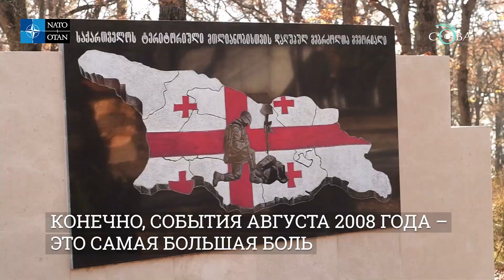Давид Гагуа: cлужу Грузии каждую минуту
Они готовятся к войне, чтобы она никогда не пришла к вам в дом. Эти люди служат стране 24/7 при любых обстоятельствах. Часто их труд остается незамеченным. В новом проекте, осуществляемом при содействии НАТО, СОВА покажет вам лица Вооруженных сил Грузии.